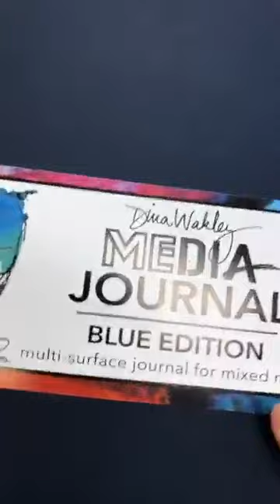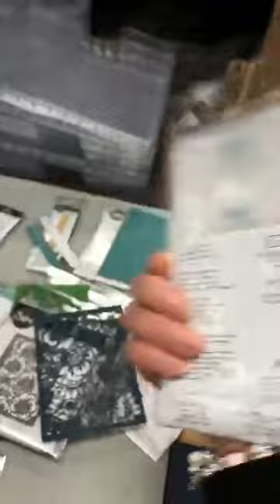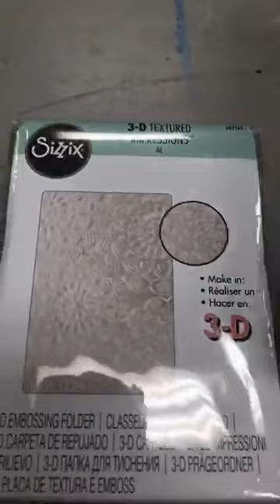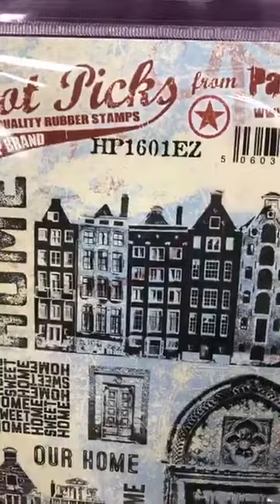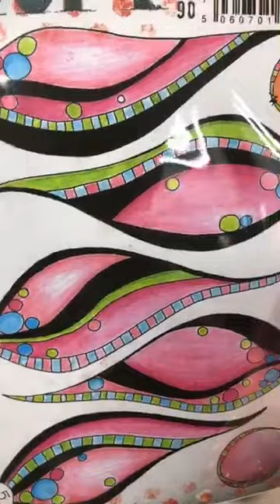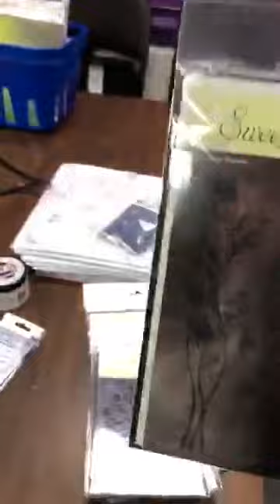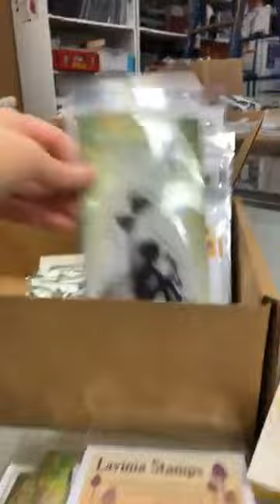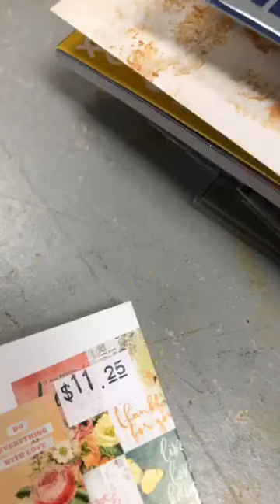Quoi d'neuf?! 1/2 * Le 28 février - February 28, 2020 * This Just In! 1/2